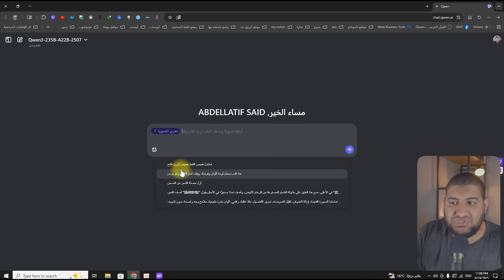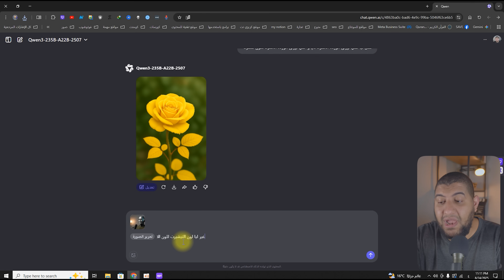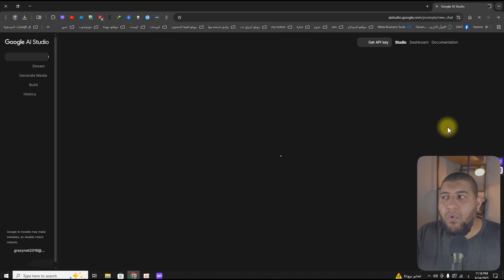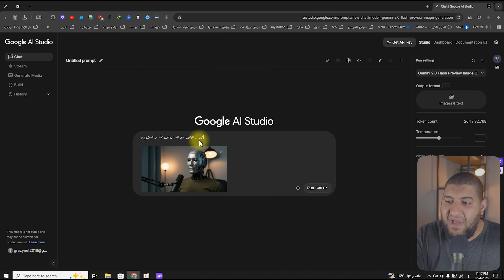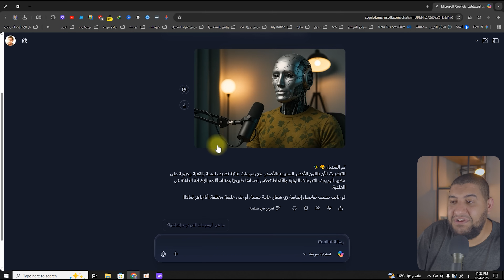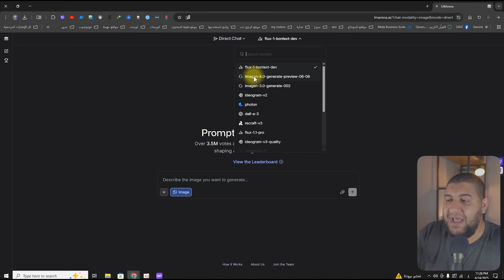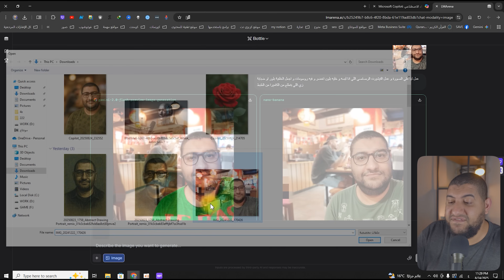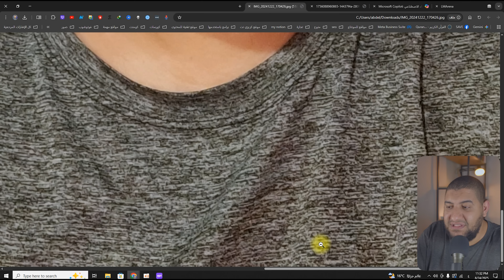بدون تكلفة ولا خبرة: 5 مواقع ذكاء اصطناعي لتعديل الصور بسهولة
عايز تعدل على صورك باحترافية من غير ما تتعلم فوتوشوب أو تدفع فلوس؟ 👀
في الفيديو ده هعرفك على 5 مواقع ذكاء اصطناعي مجانية تقدر من خلالها تعدل على صورك بسهولة جداً، حتى لو ماعندكش أي خبرة في التصميم.
المواقع دي هتخليك تقدر تحذف الخلفيات، تضيف تعديلات احترافية، وتخلي صورك شكلها كأنها معمولة عند مصمم محترف... وكل ده مجاناً!

⏩ لو عايز تبدأ تعديل صورك بالذكاء الاصطناعي من غير تكلفة ولا خبرة... الفيديو ده ليك!

00:00 مقدمة الفيديو
01:06 الحديث عن أداة Koin وكيفية استخدامها لتعديل الصور
02:54 مثال على إضافة عناصر جديدة للصور باستخدام Koin
04:02 استخدام ChatGPT لتحرير الصور
05:26 استخدام Google AI Studio في تعديل الصور
07:08 استخدام Copilot لتغيير الألوان وإضافة أنماط على الملابس
08:28 أداة LM Arena المجانية لتجربة نماذج الذكاء الاصطناعي
09:02 المقارنة بين مخرجات النماذج المختلفة في LM Arena
12:39 تقييم أداء LM Arena في إنشاء صور واقعية وعالية الجودة